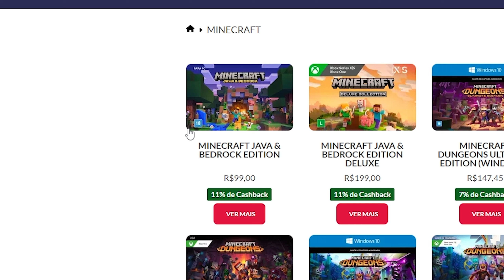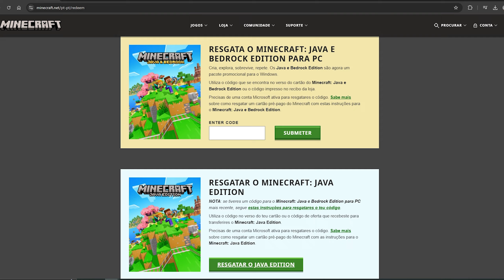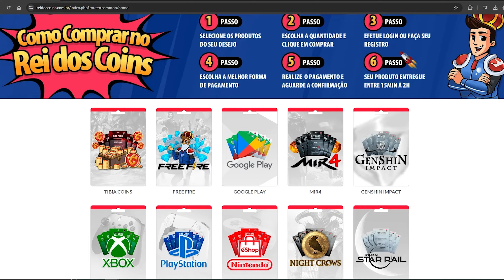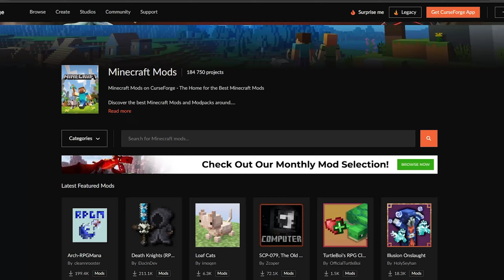POR QUE VALE A PENA COMPRAR MINECRAFT JAVA E BEDROCK ?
POR QUE AINDA VALE A PENA COMPRAR MINECRAFT JAVA E BEDROCK EM 2024 ?